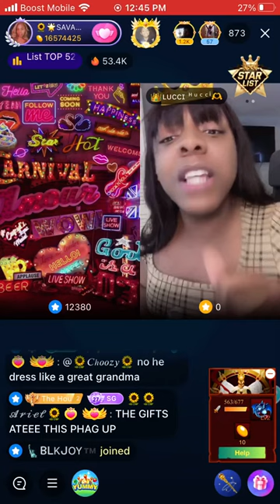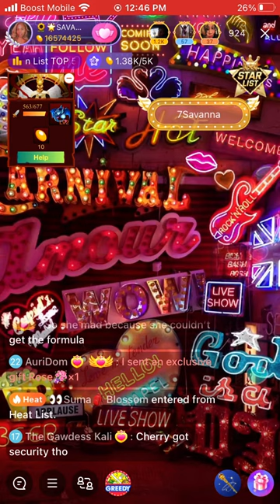Savanna Vs Lucci tha Hucci